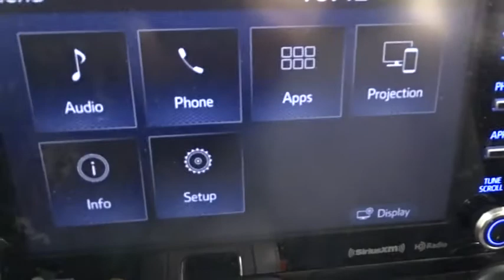2021 Toyota Highlander Des Plaines, Elmhurst, Schaumburg, Chicago, Naperville, IL T56607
Celestial Silver Metallic New 2021 Toyota Highlander available in Des Plaines, Illinois at Bredemann Toyota. Servicing the Elmhurst, Schaumburg, Chicago, Naperville, IL area.

Bredemann Toyota
1301 W Dempster St